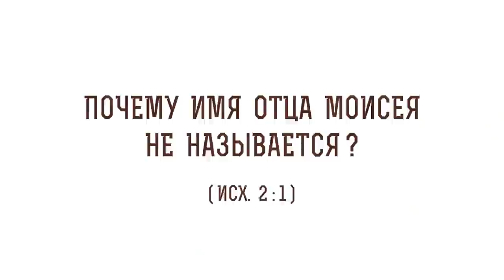Почему имя отца Моисея не называется ? (Исх. 2:1) Протоиерей Олег Стеняев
В сегодняшнем видео с протоиереем  Олегом Стеняевым разбираем очередное трудное место Священного Писания и отвечаем на вопрос: "Почему имя отца Моисея не называется?".

🔸 Указ Фараона.
🔸 Сестра Моисея пророчица Мариам.
🔸 Умерщвление детей.
🔸 Низкая рождаемость в современном мире.
🔸 Промысел Божий о всех народах.
🔸 Грех детоубийства.